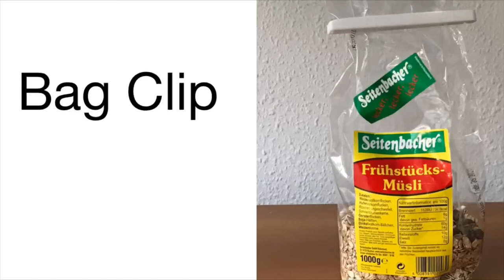3D Printer - Bag Clip